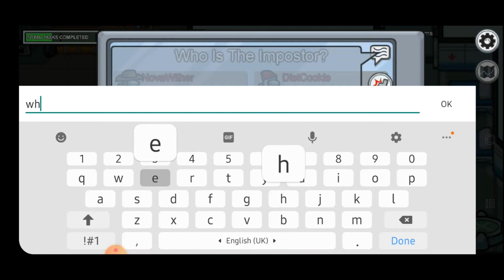One Among Us match with Rory MP5 (Me Being Imposter)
Song Used - Blur (Song 2)